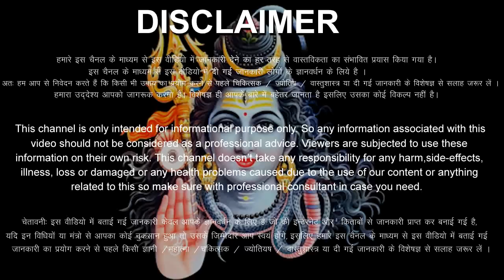धनु राशि वालों 1 से 30 जून 2023 / 5 बड़ी खुशखबरी मिलेंगी, ऐसी खुशखबरी 7 जन्मों में भी नहीं मिलेंगी